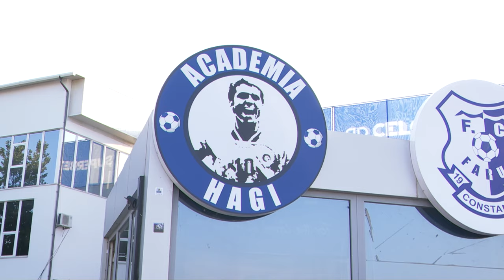Celebrul Hagi, eliminat La Firul Ierbii în Moldova